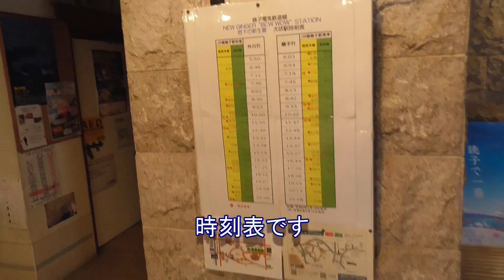【犬吠埼の最寄り駅】銚子電鉄 犬吠駅の構内風景と発着する電車（2024.7.14撮影）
銚子電鉄 犬吠駅の構内風景と発着する電車を撮影しました。
犬吠埼の最寄り駅で、駅舎はヨーロッパ風の立派な駅舎でした。